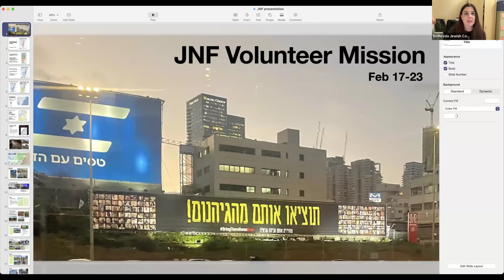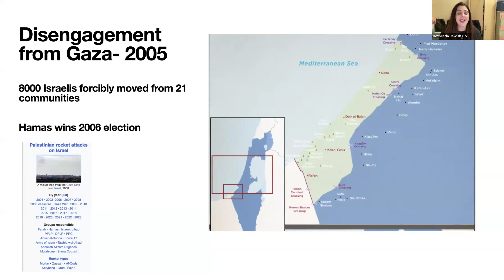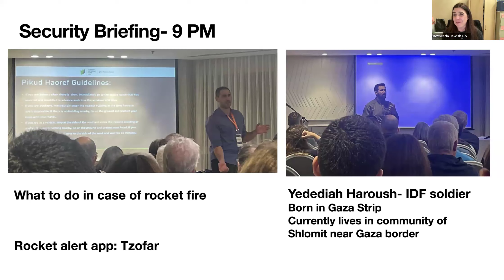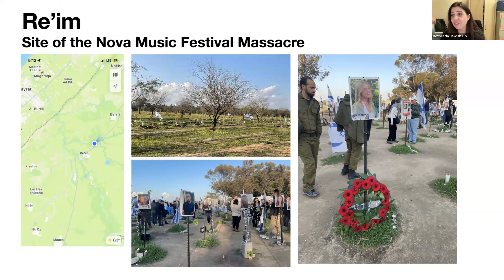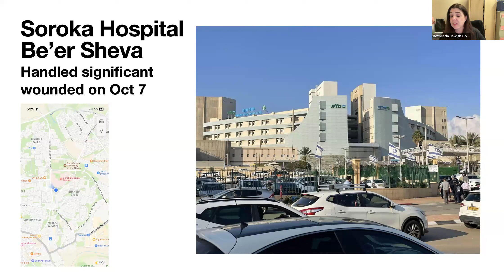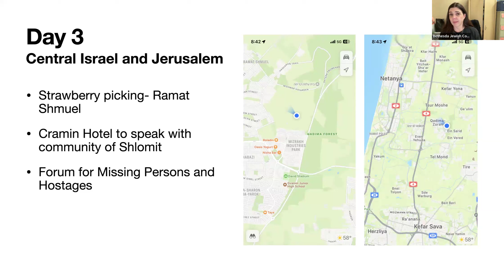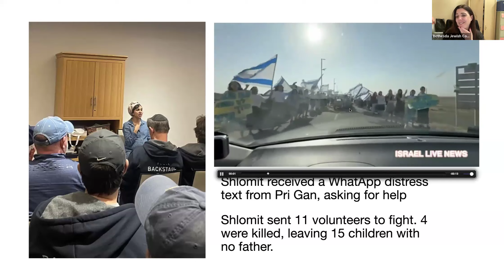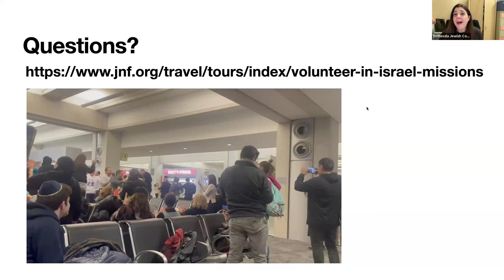Amy in Israel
BJC Program Director Amy Kertesz walks us through her February volunteer tour in Israel with Jewish National Fund.
Get a brief history of the region and an up close view of the current situation is Israel.

Corrections from Amy: I misspoke twice on populations!
There are 3 million Palestinians in the West Bank, not 3000 (the graphic is correct though)

Be'er Sheva has a population of 250,000- not 650,000. Still a relatively big city!

Also, I did not realize attendees could not see the Oct7map.com website. Apologies for that- please visit on your own.

Thank you everyone for joining me!